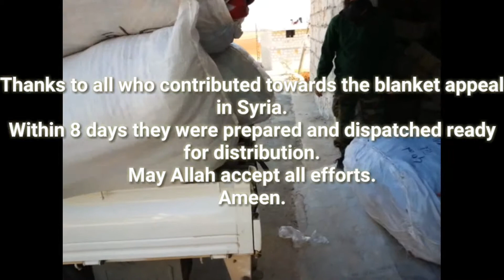Arrival of 500 blankets in Syria Oct 2015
More blankets for families in Syria as the winter gets colder